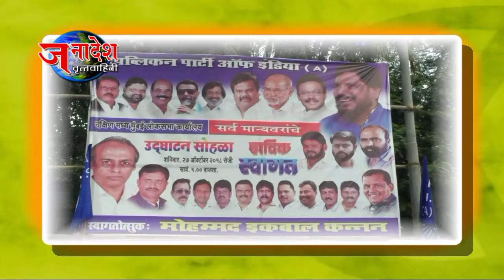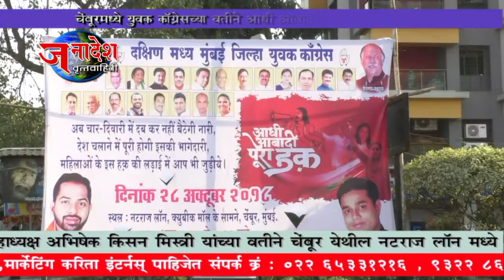NEWS 29 10 2018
• शिवसेनेच्या दक्षिणमध्य मुंबई मतदारसंघातून रिपाइंचे अध्यक्ष रामदास
       आठवले लढविणार लोकसभा निवडणूक .
• युवक काँग्रेसचे जिल्हाध्यक्ष अभिषेक मिस्त्री यांच्या वतीने चेंबूरमध्ये आधी
       आबादी पुरा हक्कचे आयोजन.
• भाजपाचे आमदार रमेशदादा पाटील यांच्या वतीने ऐरोली विधानसभा क्षेत्रात
       सीएम चषक २०१८ चे आयोजन .                                                                      •      उत्तरप्रदेशचे मंत्री राजेंद्र प्रतापसिंह यांची शिवसेनेचे उत्तरभारतीय संघटक
       महेंद्र वर्मा यांनी घेतली भेट .
•     काईट टेकच्या सोलार मॅजिक दिव्यांसोबत ठाणेकरही साजरी करणार
      पर्यावरणपूरक दिपावली.